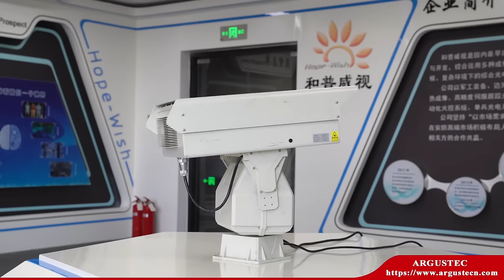PTZ Dual Sensor Thermal Imaging Camera for Marine Mounted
PTZ Dual Sensor Thermal Imaging Camera for Marine Mounted,for Oilfieleafety Management And Control System

The AGT-TTVC smart dual-band camera is based on the latest fifth-generation uncooled infrared technology and high-definition visible light imaging technology, designed for remote day and night monitoring. Infrared thermal imaging with high sensitivity 640 × 512 / 384 × 288 resolution 17μm ultra-fine resolution uncooled focal plane imaging detector, and AS optical technology designed miniaturized infrared lens, advanced digital circuits and image processing algorithms available Fine and smooth image; visible light adopts full HD color black and white dual mode low illumination CMOS sensor and 30 times compact continuous zoom lens, the volume of the whole machine is greatly reduced, which brings great convenience to users' installation applications, supplemented by 360 The full-scale pan/tilt can realize search and observation within 4000m. The internal industrial-grade embedded control electronic system realizes zooming, focusing, mode switching, pan/tilt/rotation high stability control of the camera, and the overall casing adopts super-strong aluminum alloy to achieve IP66 protection level, ensuring the equipment in the harsh environment in the field. Medium and long term operation.
Overview：
1. It integrates infrared thermal image, high-definition visible light, video coding, pan/tilt cover and control electronic system. It has integrated design, high concentration and easy installation and use.
2. The latest generation of VOx detectors based on MEMS technology, detection sensitivity (NETD) up to 50mk, higher sensitivity than conventional products, to obtain more delicate picture quality, less affected by fog, rain and snow;
3. Unique AS optical design and high precision optomechanical design for superior image quality; Excellent non-uniform image correction technology with good image uniformity and dynamic range;
4. SDE image detail enhancement technology, image smooth and noiseless, a variety of pseudo-color and hot black hot white polarity image mode switching, adaptability, easy to find low-contrast hidden targets;
5. Visible light is based on full HD color/black and white dual mode low illumination CMOS sensor design, 30 times compact continuous zoom lens, small size and light weight;
6. It adopts heavy-duty CNC pan/tilt, 360o continuous rotation observation, no dead angle, stable operation and small image jitter;
7. Support glare protection, anti-sun burn, support multi configuration scene mode, adapt to different occasions;
8. Support intelligent functions such as cross-border/intrusion detection and target tracking to achieve unattended duty;
9. Support hot spot detection and alarm, hot spot detection algorithm based on raw data of each frame at the front end, short response time, fast locking speed, accurate positioning, no delay, alarm threshold, target size and quantity can be set remotely;
10.Based on the IP network design, a network cable can realize the interactive transmission of all video, alarm data and positioning data. The system networking and implementation are simple;
11. The whole machine adopts super-strong aluminum alloy casing, IP66 protection, anti-rain, anti-dust, and can adapt to various harsh environments.
12. Optional: laser illuminator for detailed observation of targets discovered by nighttime thermal imaging, a three-band camera that constitutes infrared thermal image detection, visible light and near-infrared laser day and night recognition;
13. Optional: laser ranging, Beidou/GPS, electronic compass and other sensors to form a multi-person situational awareness remote monitoring device;